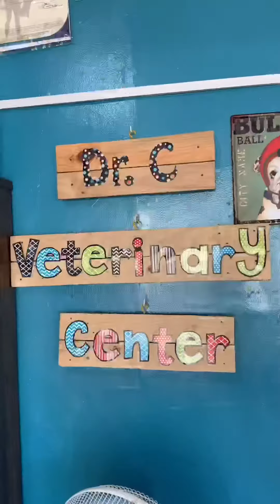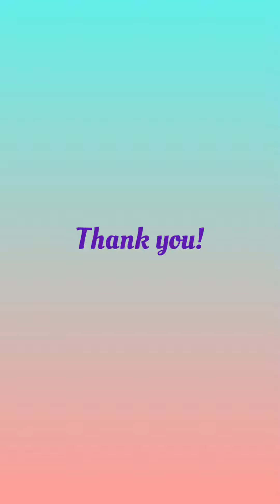PET CARE: Vera’s Deworming Schedule🐶😊